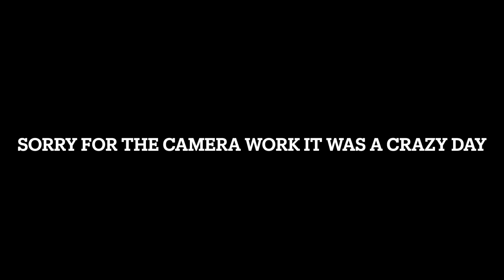day of crazy